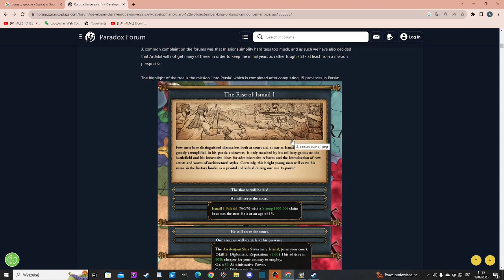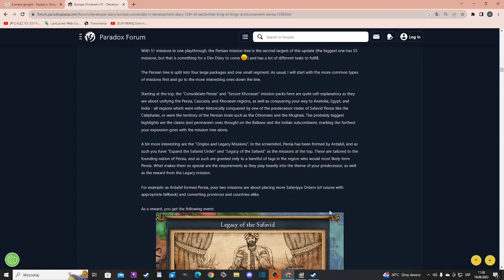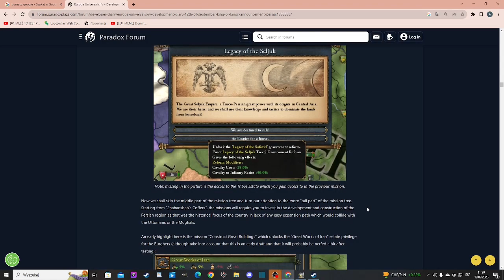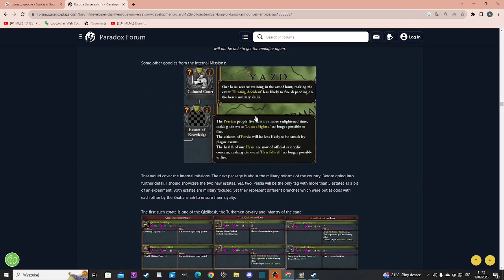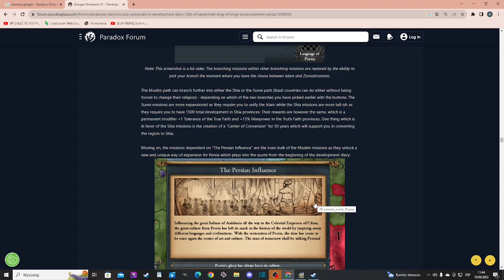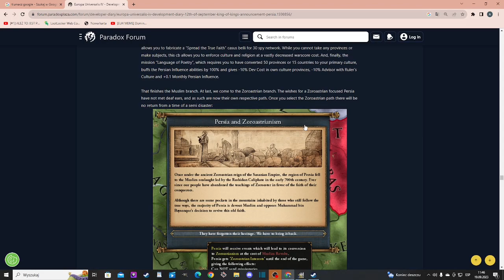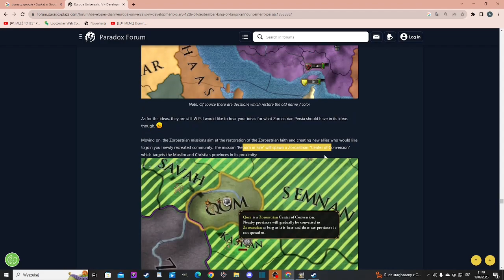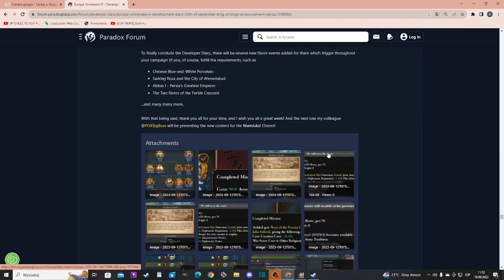WSZYSTKO CO WIEMY O NOWEJ PERSJI W 11 MINUT / EUROPA UNIVERSALIS 4 KING OF KINGS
mam nadzieje że film wam się spodobał